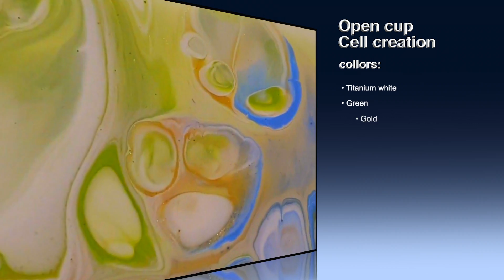Acrylic Pouring - Creating cells with [open cup] and silicone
I pour acrylic paint in an open cup and aded some silicone to create cells.

Colors:
Green
Turquoise
Gold
Pearl White
Music | Sandcastle by Declan DP